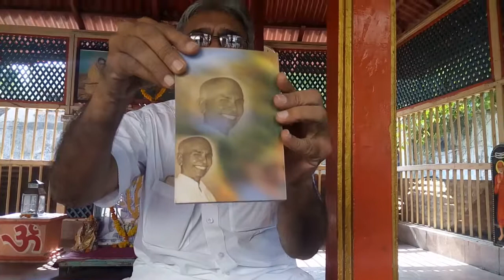Pujya Shree Mota Na Zinakka Par Na Patro Date_20170506_091625